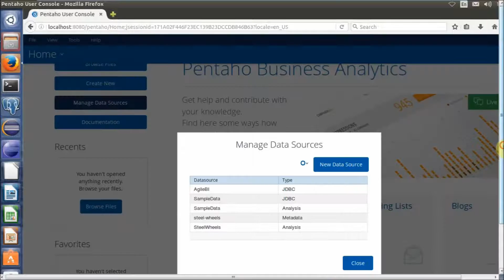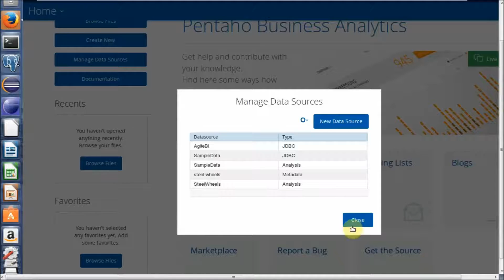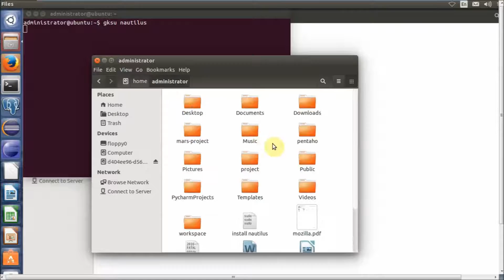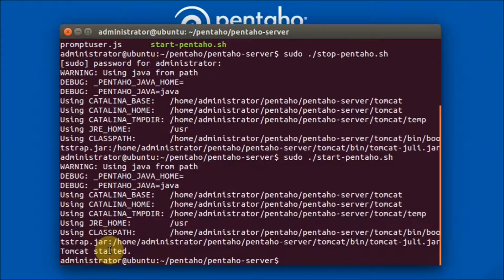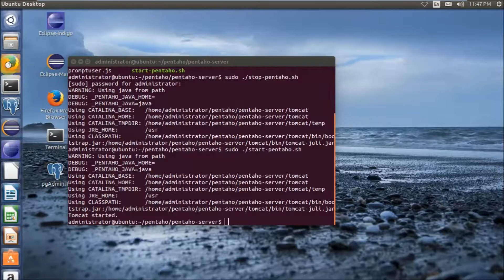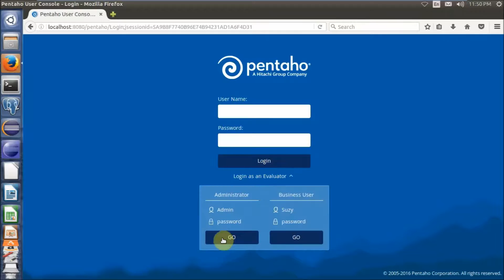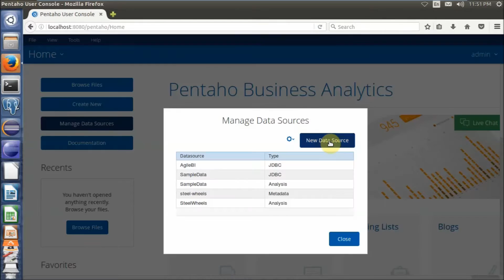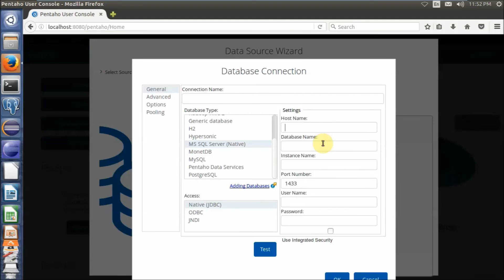Pentaho 7 Tips | How To Access Microsoft SQL Server Database Using SQLJDBC Library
Pentaho 7.0 Tips: This video will show you on How To Access Microsoft SQL Server Database Using SQLJDBC Library.

Tutorial Pentaho 7,
Pentaho Tutorial,
Pentaho Tutorial 7,
Pentaho Data source,
Create pentaho data source,
Sqljdbc driver,
Sql Server Connection,
pentaholic,
pentaho data integration,
pentaho data integration tutorial,
pentaho kettle,
pentatonix,
pentagon,
pentaho report designer tutorial,
pentaho tutorial,
pentaho kettle tutorial for beginners,
pentaho etl,
pentaho,
pentaho tutorial for beginners,
pentaho installation on windows,
pentaho reporting,
pentaho report designer,
pentaho architecture,
pentaho analytics,
pentaho aggregation designer,
pentaho analysis report,
pentaho business analytics,
pentaho business analytics tutorial,
pentaho rest api,
pentaho bi,
pentaho bi server,
pentaho bi server installation,
pentaho big data,
pentaho business intelligence,
pentaho bi tutorial,
pentaho bi tutorial for beginners,
pentaho ba server,
pentaho cde,
pentaho ce,
pentaho community edition,
pentaho cde dashboard,
pentaho ctools,
pentaho csv,
pentaho carte,
pentaho community,
pentaho cube,
pentaho community edition 7,
pentaho dashboard,
pentaho data integration examples,
pentaho demo,
pentaho data,
pentaho data integration installation,
pentaho data integration basics,
pentaho dashboard tutorial,
pentaho data mining,
pentaho etl tutorial,
pentaho etl tutorial for beginners,
pentaho excel,
pentaho edureka,
pentaho metadata editor,
pentaho community edition installation,
etl pentaho data integration,
tutorial pentaho metadata editor,
pentaho formula,
pentaho filter rows,
pentaho for beginners,
pentaho fuzzy match,
pentaho francais,
pentaho tutorial francais,
pentaho hadoop,
pentaho installation,
pentaho installation on linux,
pentaho introduction,
pentaho interactive reporting,
pentaho interview questions,
pentaho intro,
pentaho integration,
pentaho job,
pentaho java,
pentaho kettle tutorial,
pentaho kettle transformation,
pentaho kettle installation,
pentaho kitchen,
kettle pentaho tutorial español,
pentaho lookup,
pentaho database lookup,
learn pentaho,
pentaho metadata injection,
pentaho mapreduce,
pentaho mondrian,
pentaho mondrian tutorial,
pentaho mysql,
pentaho mongodb,
pentaho mapping,
pentaho mongo,
pentaho overview,
pentaho oracle,
pentaho olap,
pentaho oracle connection,
install pentaho on windows,
cubo olap pentaho,
como instalar o pentaho,
pentaho con oracle,
openerp pentaho,
pentaho pdi,
pentaho postgres,
pentaho portugues,
que es pentaho,
pentaho reporting tutorial,
pentaho rest client,
pentaho report designer installation,
pentaho reporting java,
pentaho report designer 5.0,
pentaho report designer parameters,
pentaho spoon,
pentaho schema workbench tutorial,
pentaho salesforce,
pentaho spoon tutorial,
pentaho server,
pentaho spark,
pentaho scheduler,
pentaho sql server,
pentaho schema workbench,
pentaho sql,
pentaho transformation,
pentaho training,
pentaho transformation tutorial,
kettle pentaho tutorial,
pentaho cde tutorial,
pentaho user console,
pentaho ubuntu,
como usar pentaho,
instalar pentaho en ubuntu,
pentaho vs informatica,
pentaho variables,
pentaho videos,
talend vs pentaho,
pentaho weka,
pentaho web service,
pentaho world,
pentaho data warehouse,
instalar pentaho en windows,
pentaho xml,
pentaho y mysql,
pentaho 2015,
pentaho 5.4,
pentaho 5,
pentaho 6.1